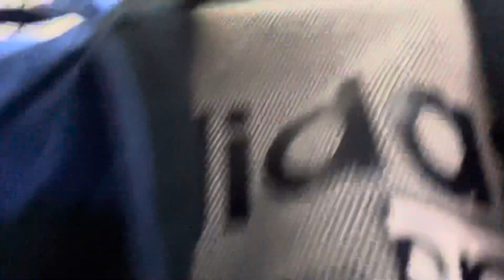First day of train journey towards home